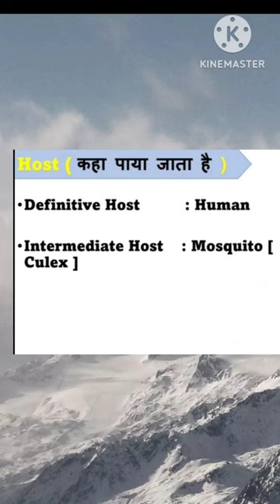wuchereria bncroti parasite